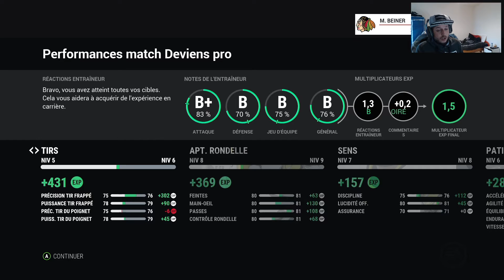NHL 17 -Be a Pro - Episode 2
Magnifique fail de la webcam en debut de game, désolé.

Un commentaire et un like sa fait toujours plaisirs ;) Merci

Console : Xbox One
Boitier d'aquisition : El Gato
Casque : Astro A40